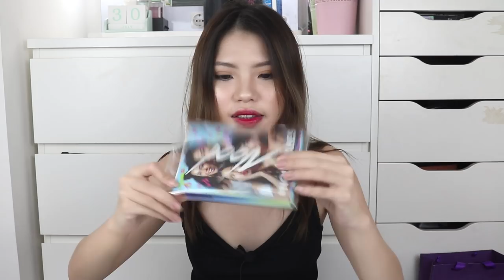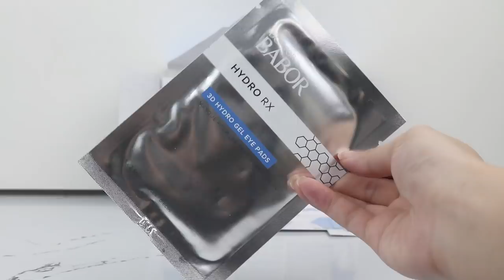UNBOXING PR PACKAGE!!! #2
Hi guys, kali ini aku unboxing paket-paket yang dikirim dari brand dan goodie bag saat aku attend event. stay tune untuk review dan makup tutorialnya yaa!!

Softlens @kawaigankyu eclipse swan gray